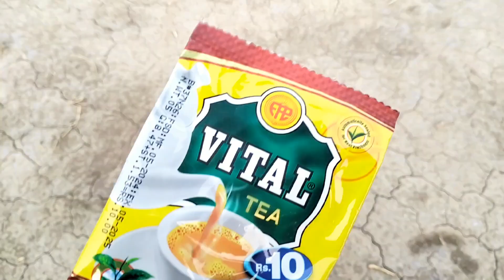We Mixed Tea And Fevi Kwik To Make The Tea And Shocked To See The Result | Experiment In Hindi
hindiexperiment

Warning:
 This Video Is For Only Educational Purposes and done by professionals Do Not Try Anything At Your Home.

blade experiment
How To Make Rain Alarm
Rain Alarm Experiment
Crazy Experiment
New Experiment Video
MR. JUTT HACKER
MR. INDIAN HACKER New Video
I Challenged To MR Indian hacker
New Experiment Video
Amazing Experiment Video
Hindi Experiment
New Hindi Experiment
Experiment In Hindi
Fevi Kwik Experiment